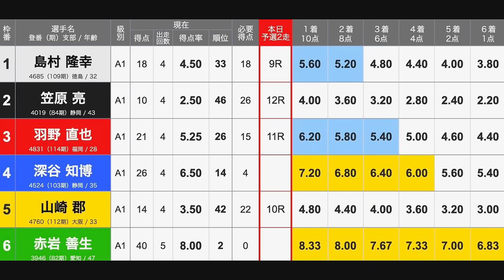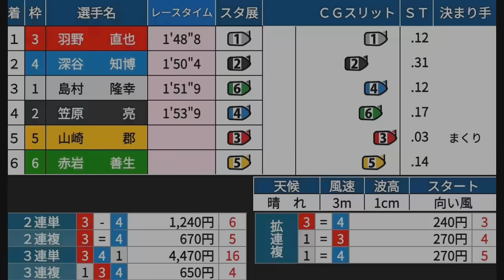【SG蒲郡競艇】予選トップも狙える注目の1戦⑥赤岩善生、まさかの結末‥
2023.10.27 SG蒲郡第７０回ボートレースダービー4日目4R①島村隆幸②笠原亮③羽野直也④深谷知博⑤山崎郡⑥赤岩善生